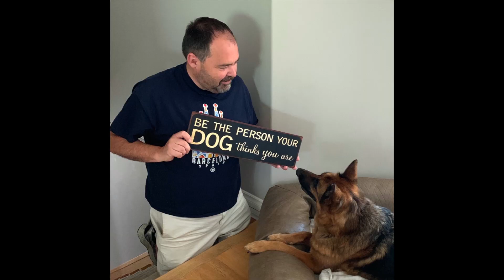Adventures of Sasha: A German Shepherd Dog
Happy and funny moments in the life of a German Shepherd Dog.